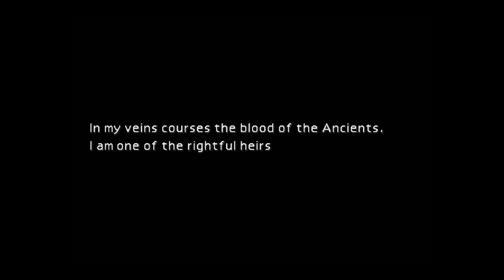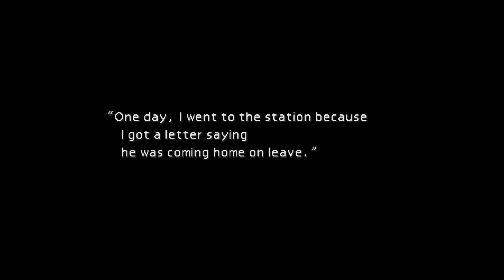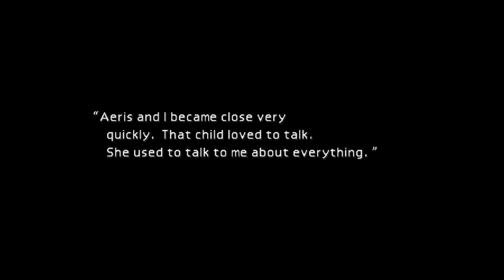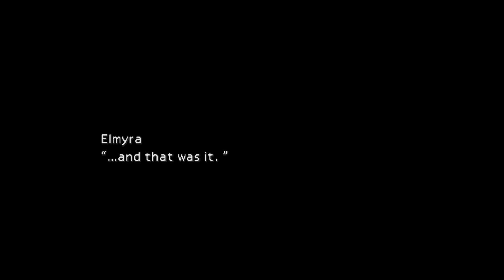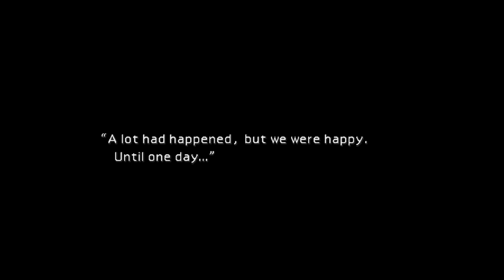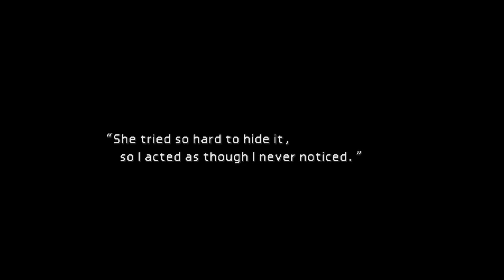FINAL FANTASY VII Playthrough Part 12